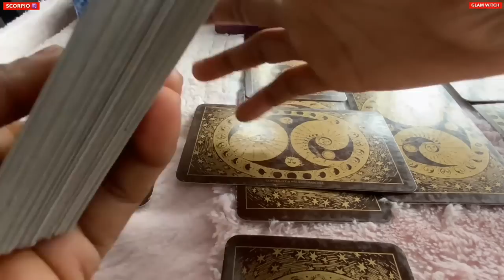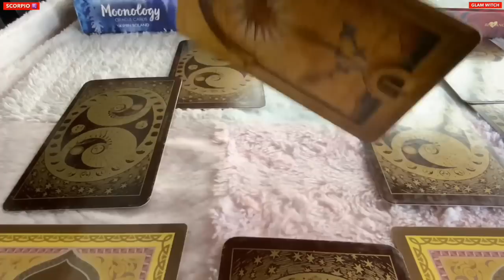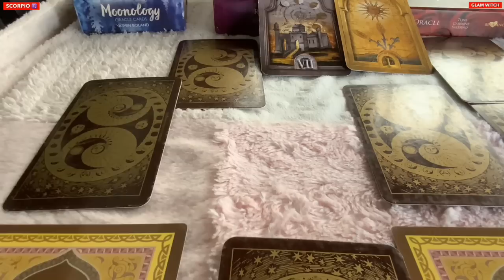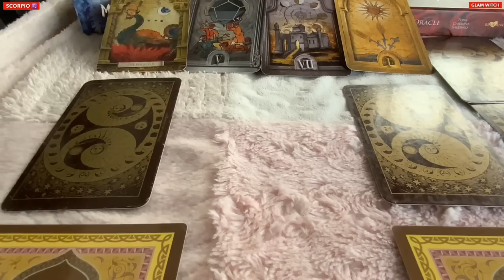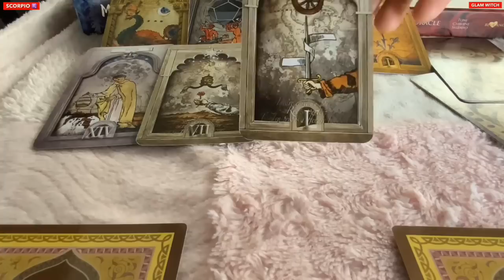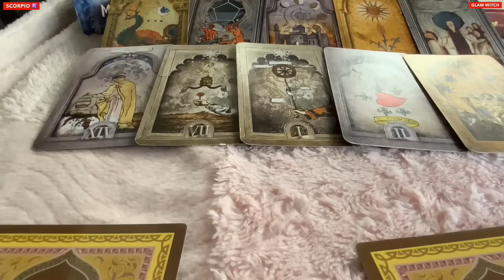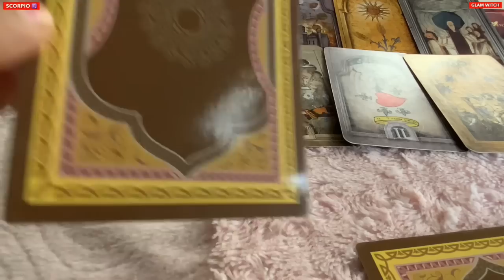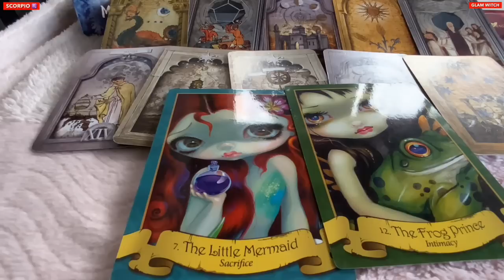Scorpio ♏️ Next 24 hours ❤️UNBELIEVABLE NEWS…BIG TURNING POINT !!!❤️Tarot Reading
Hi guys !

support
For Daily Readings: